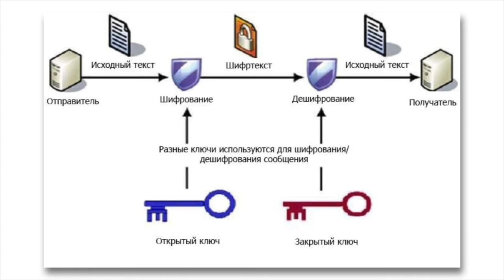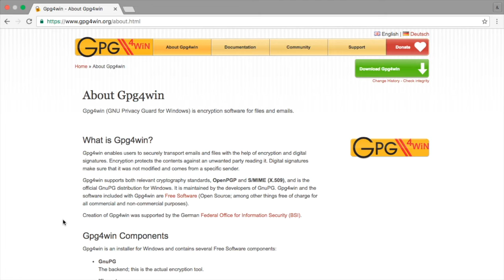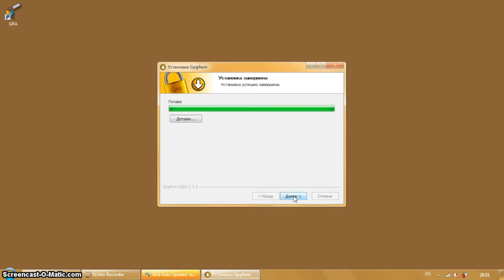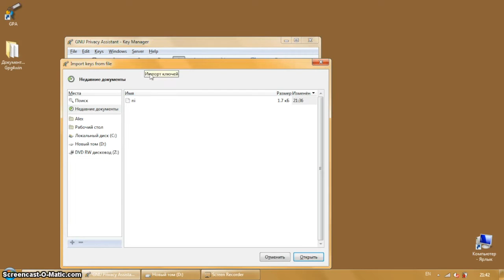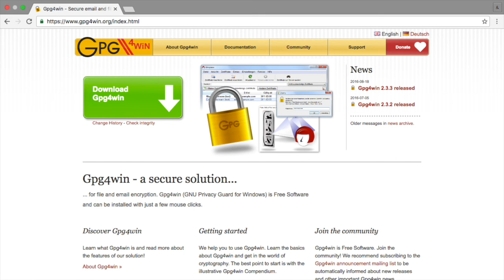Как зашифровать файл или текст с помощью Gpg4win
В этом видеоуроке вы узнаете про gpg4win – бесплатную программу для Windows, которая позволяет шифровать переписку по электронной почте, текст и файлы на жестком диске вашего компьютера.